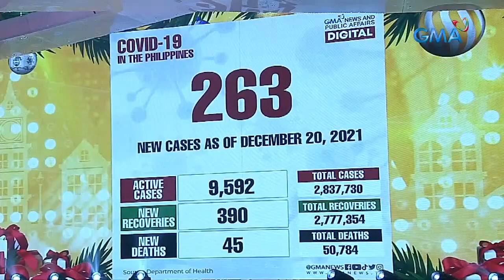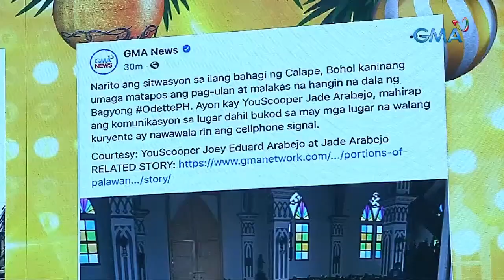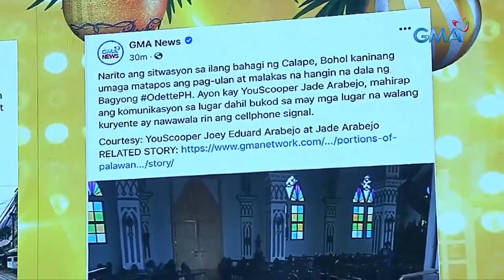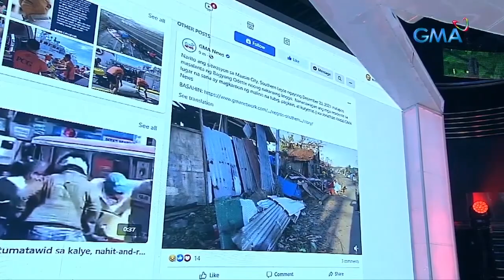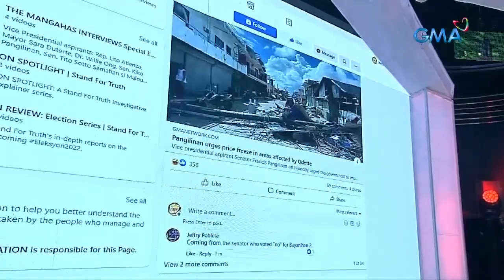Wowowin: Willie Revillame, nagpaabot ng pakikiramay sa mga biktima ng bagyong Odette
Aired (December 20, 2021): Itinigil muna ni Kuya Wil ang awitan sa ‘Wowowin’ para magpaabot ng pakikiramay sa mga kababayan nating biktima ng bagyong Odette.